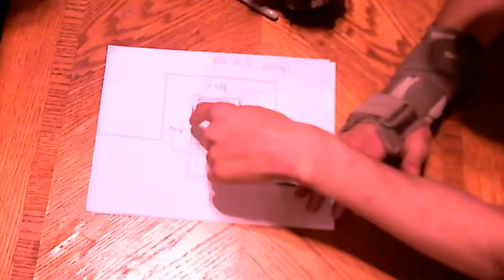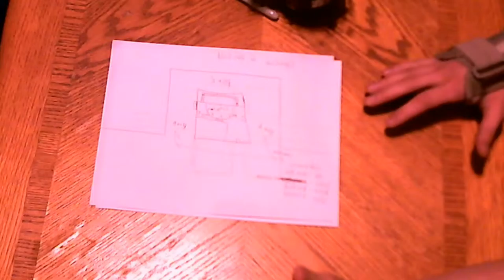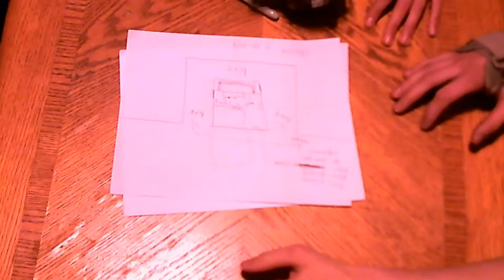Payday 2 - Mason's Heist - "Guardians of the Bank!"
TLC's Mason takes control of the Guardians of the Gala.. i mean.. 3 other bank robbers in this weeks Payday 2 Heist! Watch now!

GET LOUD!